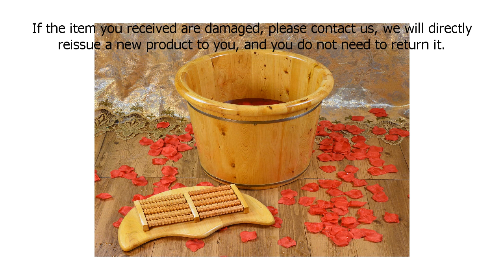Special Discount on Foot Tub, Cypress Wood Foot Basin Tub Bucket For Foot Bath, Massage, Spa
Special Discount on Foot Tub, Cypress Wood Foot Basin Tub Bucket For Foot Bath, Massage, Spa, Sauna, Soak,foot Bath Wooden Bucket Foot Spa Household Wash Basin…